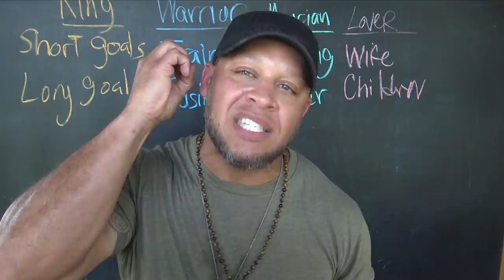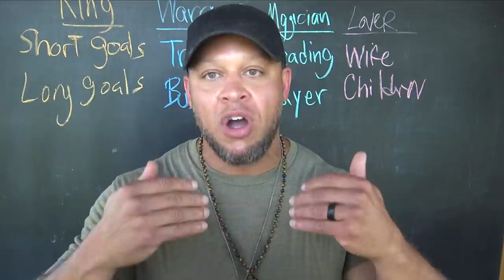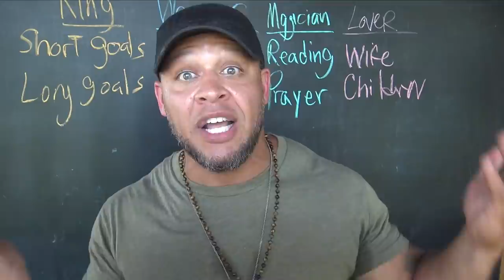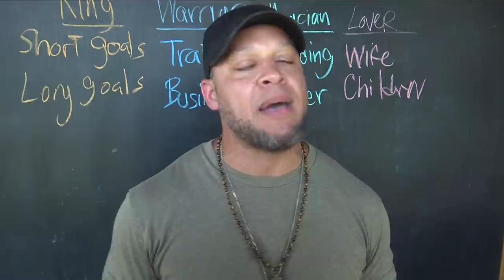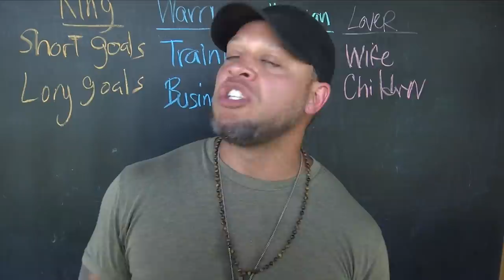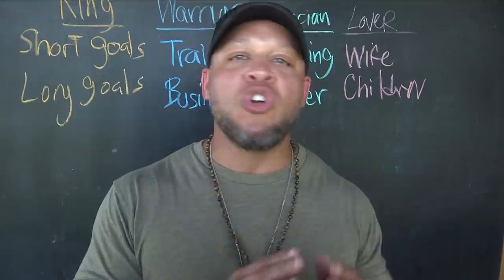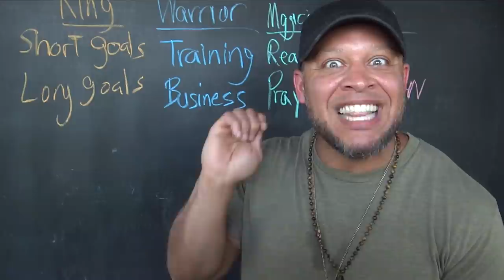Andrew Tate Is DEAD WRONG